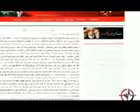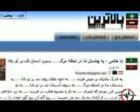کلیپ سکته (آنتی پارازیت) قسمت 11 sekteh anti parazit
قسمت های بسیار جالب از جلسان جن گیری
چه کسانی بهتر از ما نماز می خوانند؟ حکم اعدام محمد و عبد الله فتحی به چه بهانه ای؟(اصل ماجرا) سو استفاده از تشییع جنازه ناصر حجازی - گیر کردن اوباما روی هوا و نون به نرخ روز خورهای ما